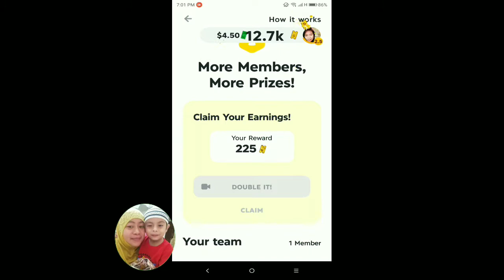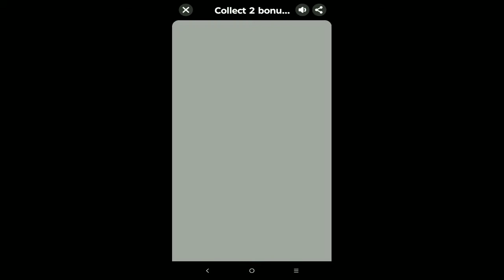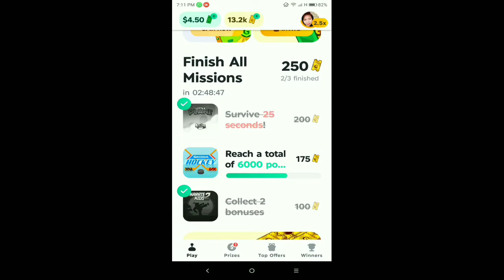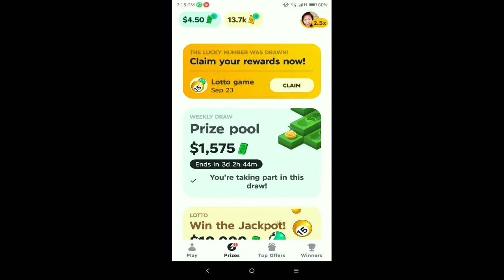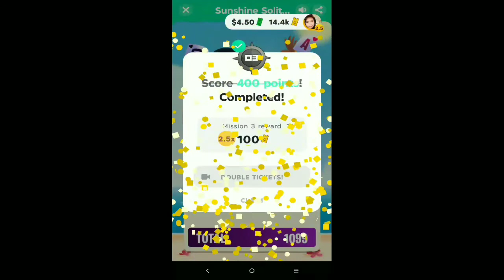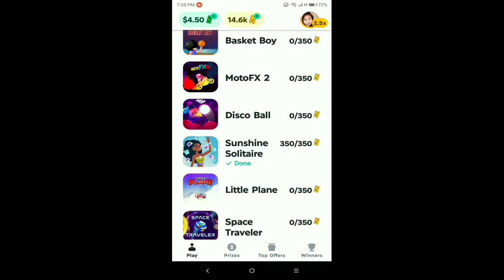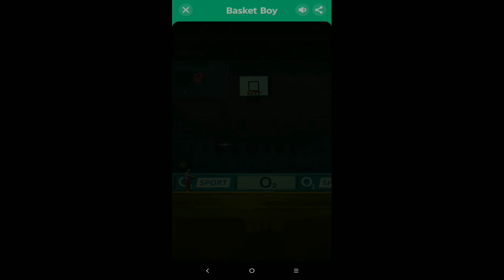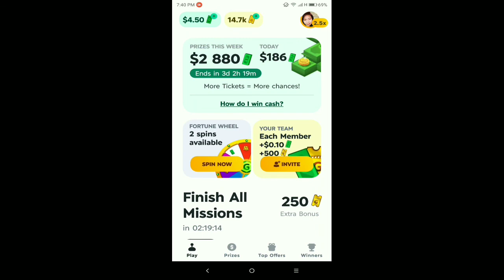PART #2 || GAMEE MISSION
GAMES NA PWEDE MONG PAGKAKAKITAAN...